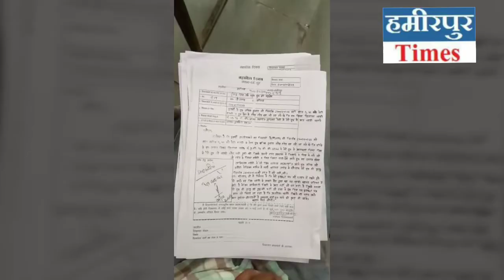हमीरपुर मे वाहन की टक्कर से दुर्घटना में बेटे की हुई मौत , पिता न्याय के लिए भटक रहा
**slug - वाहन की टक्कर से पुत्र की हुयी म्रत्यु, पिता ने अधिकारियों से लगायी कार्यवाही करने की गुहार**

ancker -पूरा मामला हमीरपुर जिले के सरीला क्षेत्र का है .जहाँ पर बीरा गाँव निवासी  ब्रजेन्द्र सिंह उर्फ बबलू  ने बताया की दिनांक 24 सितम्बर 2019 को मेरी पत्नी व पुत्र रोड से घर को जा रहे थे .तभी एक अज्ञात स्विफ्ट डिजायर कार जिसका नंबर UP78 BV 6546 है  ने आकर पुत्र तपिश कुमार को टक्कर  मार दी थी .और कार चालक मौके से भाग खड़ा हुआ था .जिससे उसके पुत्र तपिश कुमार को काफी गहरी चोट आयी थी .जिसको तुरन्त राठ अस्पताल ले जाया गया वहां हालत गम्भीर होने पर डाक्टर ने झांसी के लिऐ रिफर कर दिया .झांसी मेँ 2 दिन इलाज कराया और फिर इलाज के दौरान उसकी म्रत्यु हो गयी थी .और जिसकी रिपोर्ट थाना जरिया मेँ दर्ज करायी गयी थी .लेकिन कोई कार्यवाही नही की गयी .जिसके लिऐ  पिता ब्रजेन्द्र ने तहसील सरीला  पहुंचकर आला अधिकारियों से कार्यवाही की मांग की है .

**बाइट-ब्रजेन्द्र सिंह (म्रतक का पिता**